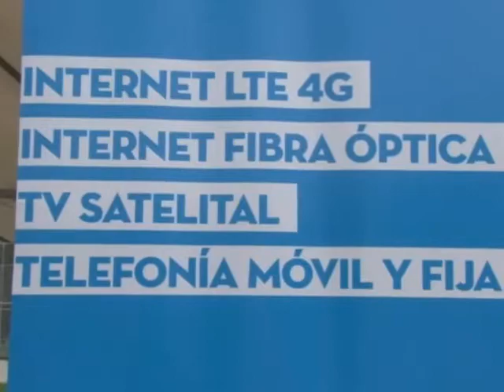900 mil dólares en equipos de telecomunicaciones (Noticias Ecuador)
La Corporación Nacional de Telecomunicaciones realizó la entrega simbólica de 16 equipos de telecomunicaciones para la provincia con una inversión cercana a los 900 mil dólares.
El acto oficial se cumplió en Ibarra en el polideportivo del barrio 19 de Enero, uno de los sectores beneficiados.